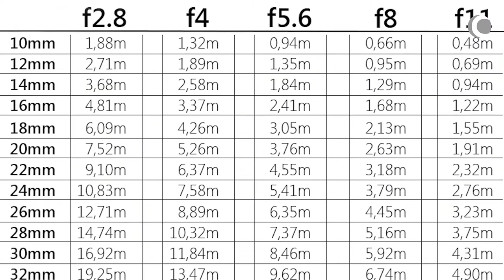Técnica de cámara – Serie 1 (1/6): Enfoque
FCCOM - Técnica de cámara – Serie 1 (1/6): Enfoque

Vídeo sobre los fundamentos de la técnica de enfoque
Profesor: Ernesto Taborda